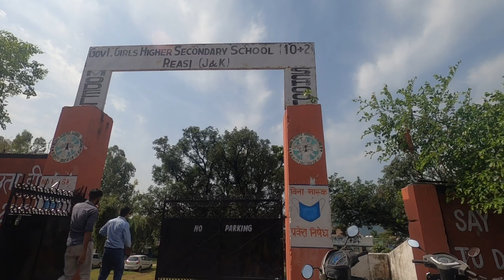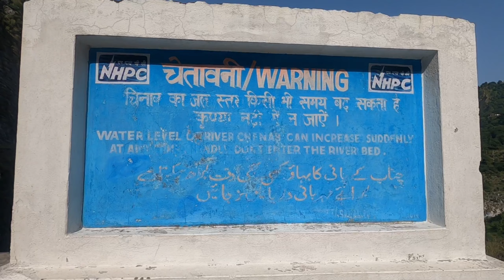Exploring Reasi | Sihad Baba Waterfall | Salal Dam | Vlog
Today I visited Reasi and explored Reasi
With my cousins went to Sihad Baba Waterfall
They also enjoyed.
Trip was quite nice. especially the driving